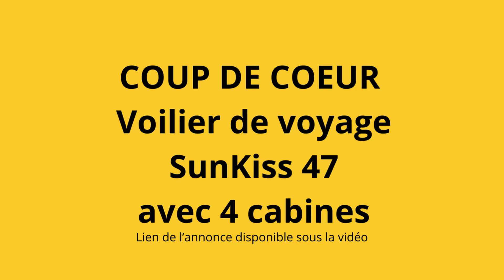COUP DE COEUR Voilier de voyage SunKiss 47 avec 4 cabines